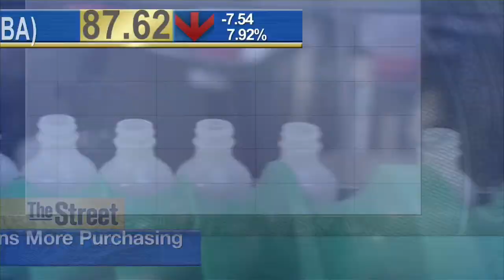Walgreens Muscles Up to Take on CVS With Rite Aid Acquisition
Drugs store Walgreens Boots Alliance (WBA) has announced that it will buy smaller rival Rite Aid (RAD) for $17.2 billion. If the deal gets regulatory approval the merger will create a hefty rival to the largest U.S. drug store operator CVS (CVS). Rite Aid is currently the third largest pharmacy operator in the States, with a market share of around 10.3 percent. Walgreens now expects to save over $1 billion if the merger is completed via cost cuts and combined purchasing power. Local pharmacies are scrambling to keep up with the changing healthcare system while also fending off competition from online and mail order prescription companies. Wholesale retailers like Costco are also attempting to get in on discounted prescription drug sales. Rite Aid and Walgreens stock jumped on the earnings news.